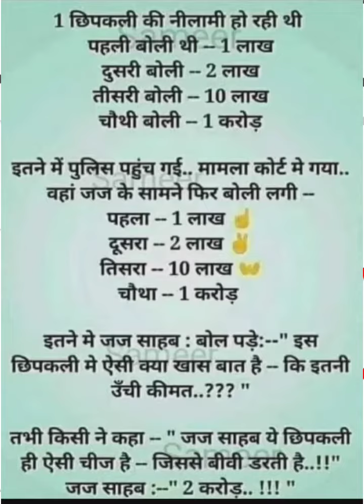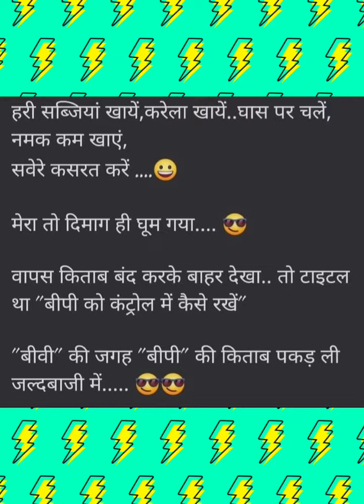पागल पागल कैसे हुआ 🤔 Hindi Jokes Chutkule Comedy/Hindi Jokes Funny Video/हिंदी चुटकुले जोक्स🤓🤓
Majedar Chutkule 😂 | Funny Jokes in Hindi | Majedar Chutkule Comedy Video | Funny Jokes 2022

Hindi Jokes  | पति पत्नी के जोक्स - हिंदी जोक्स - चुटकुले

हंसी का डोज जोक्स
मजेदार चुटकुले
मजेदार जोक्स
हिंदी चुटकुले जोक्स

super best comedy hindi video
chutkule
jokes
hindi jokes
chutkula
hindi chutkule
jokes in hindi
chutkule chutkule
funny jokes
chutkule video
funny chutkule
comedy status
jokes jokes
jokes hindi
hansi ke chutkule
comedy chutkule
comedy jokes
jokes video
chutkule hindi
chutkule comedy
hindi chutkula
status
hindi comedy
chutkule in hindi
funny status
hindi joke
jokes comedy
joke
chutkale
hasi ke chutkule
best jokes
hindi video
jokes status
Comedy
jocks
comedy video status
chutkula chutkula
comedy video
chutkle
comedy hindi
funny chutkula
funny chutkule in hindi
hindi joks
hindi jokes video
jokes funny
chutkula video
chutkla
hindi ke chutkule

comedy chutkula
cutkule
hindi chutkule videoo
funny jokes hindi
hansi ke joke
chutkule funny
best comedy
chutkula hindi
comedy chutkule hindi
hindi comedy jokes
jokes chutkule
chutkulla
cutkula
hansi chutkula
hasi ke fuhare
hindi mein chutkule
chutkule jokes
hindi mein jokes
majedar chutkule
nonveg jokes
funny video
chitkula
hindi comedy video
hansi ke jokes
jockes
jokes hindi funny
comedy video hindi
status comedy
chutkule hindi mein
hansi ke status
hasi ke joke
jokes video status
hindi comedy status
jok
hindijokes
chutkula comedy
joke hindi
jokes videos funny
joks
nonveg jokes
best chutkule
chutkule hasi majak ke
comedy joke
comedy jokes status
funny comedy status
hansi ke
romantic jokes
best comedy status
chitkule
funny
funny jokes video
hasi wale chutkule
hindi jocks
best funny jokes
chutkule hasi ke
chutkule status
comedy in hindi
hindi chutkule jokes
jock video funny status
chutakula
comedy hindi video
chutkule chutkule chutkule
chutkule hasi wale
chutkule jokes in hindi
funny joks
romantic jokes in hindi
best jokes in hindi
funny jok
hansi ke favvare
mjo jokes
status comedy video
chutkala funny
comedy status hindi
funny jocks
hansi wale chutkule
video chutkule
comedy hindi status
comedy movie
cutkle
hindi funny
jokes hindi mein
best comedy hindi
chutkulle
comedy stetus
funny shorts
hansi ka dose
hasi joke
jokesh
new chutkule
new jokes
non veg chutkule
video jokes
acche acche chutkule
best comedy in hindi
chutkul
chutkule 2022
chutkule likhe hue
chutkule majedar
comedy jokes hindi
funny hindi
funny joke
funny videos
hindi best comedy
joke status
jokes
jokes jokes jokes
joksh
romantic chutkule
funnyjokes
best comedy jokes
best joke
best video
chutakala
chutkule joke
comedy funny status
cutkale
hindi jokes status
hindi mein joke
jokes jokes funny jokes
jokse
chutcula
chutkule comedy video
chutkule new
chutukula
comady status
comedy joks

funniest jokes
funny hindi comedy
hansi joke
hansi ka chutkula
hansi ke chutkula
hansi majak ke chutkule
hansi wale joke
hasi ke jokes
hasi majak ke chutkule
hindi comedy chutkule
hindi jokes hindi jokes